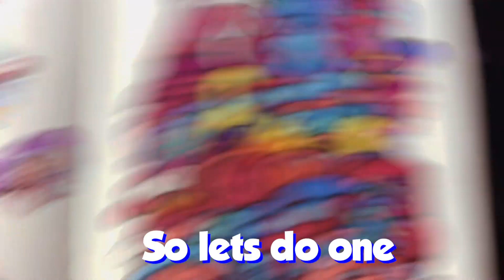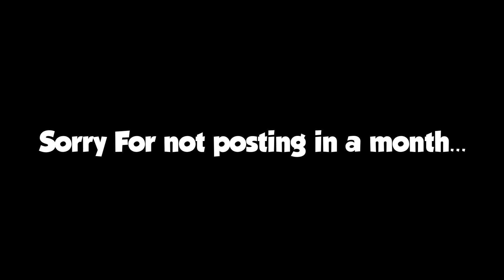The WORST Type of Doodle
I hate drawing full paged doodles...

In this video I drew a full paged doodle, I really believe that this is the WORST type of doodle just because of how long it takes...

Niwel - Hurt You Again
Niwel - Zdarmania MP3
Quinn XCII - Another Day In Paradise (Prod. ayokay)
RYYZN - Fake People
Spacerace 101